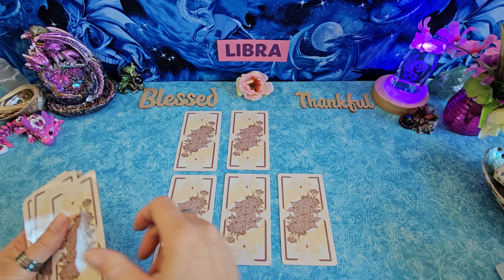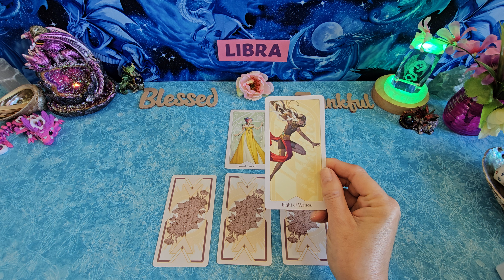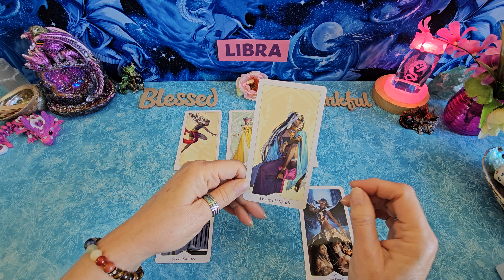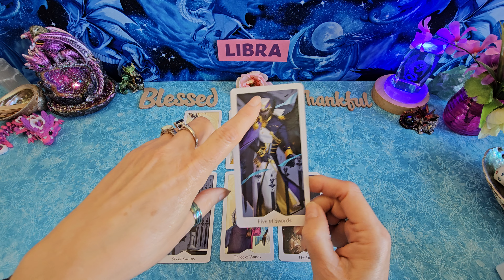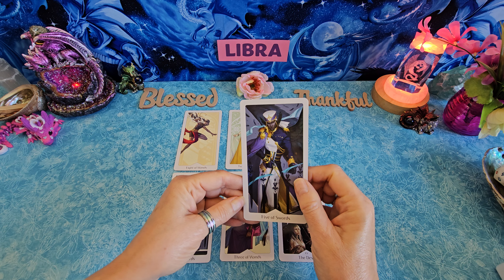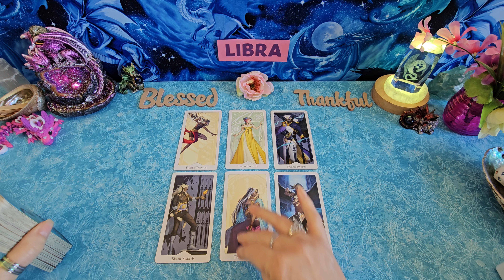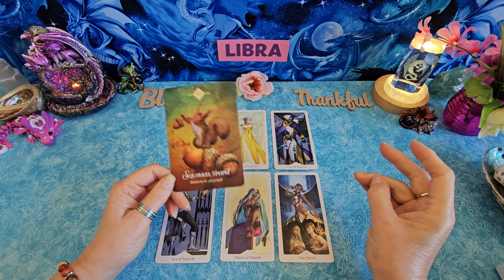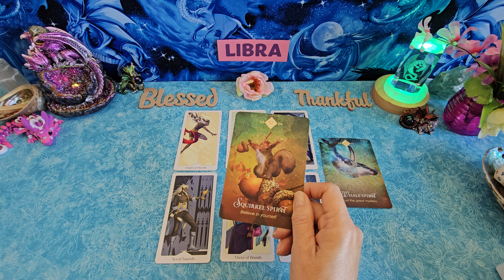LIBRA March 21 Ooops! Did you..? 🤔 angel numbers 1010 143